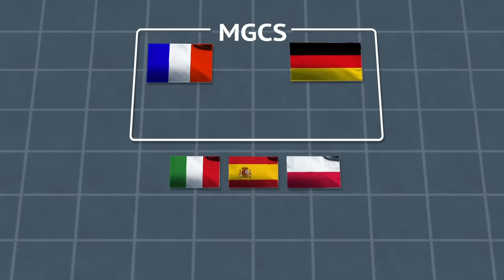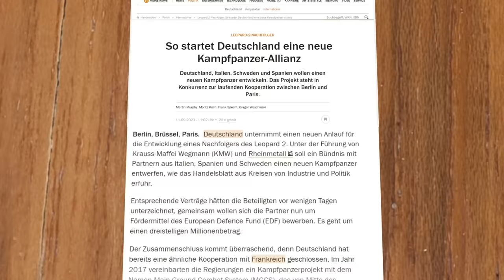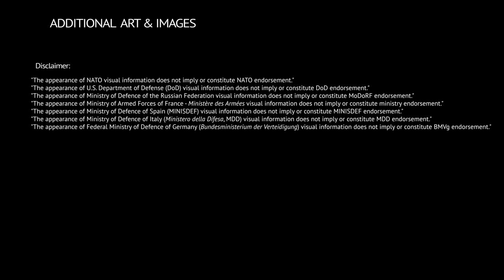France just got left out of development of Europe's next gen tank?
This video talks about the recent news of new German led tank development alliance. That includes Italy, Spain and Sweden, but excludes France. What will that mean for the current Franco-German next gen tank that was supposed to be in development?